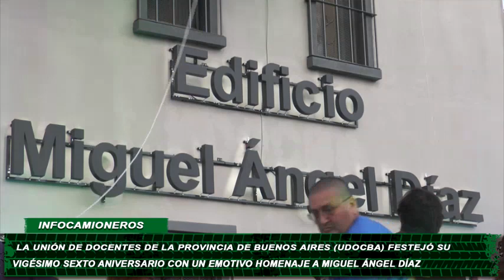GABRIELA DIAZ EN EL HOMENAJE A SU PADRE, EN UDOCBA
En el vigésimo sexto aniversario de la Unión de Docentes de Buenos Aires, al que asistiera Hugo Moyano, se realizo ademas un sentido homenaje a Miguel Angel Diaz quien fuera una personalidad importante en la constitucion de este sindicato y su hija, nos obsequio su sentir